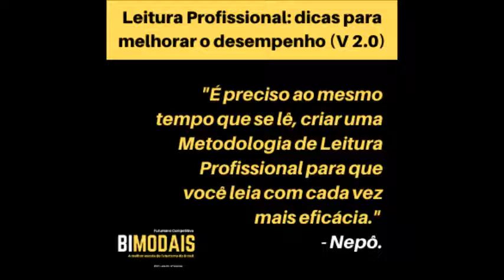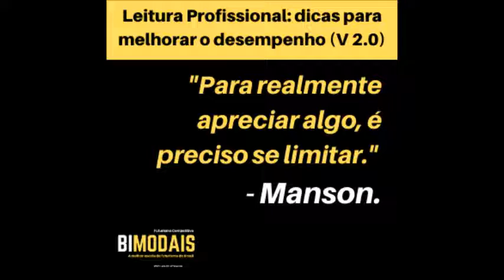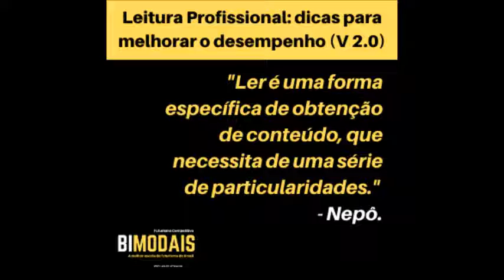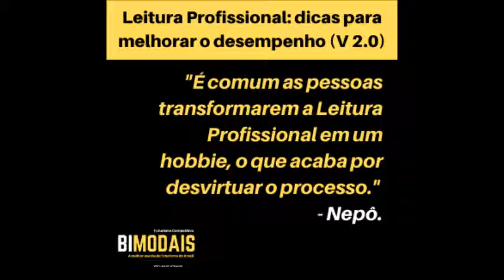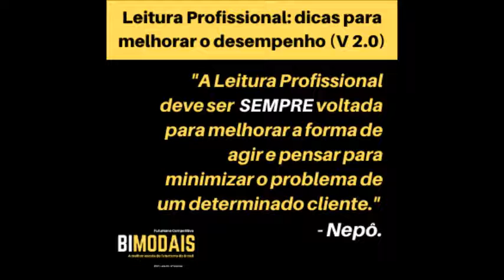Leitura Profissional dicas para melhorar o desempenho V 2 0